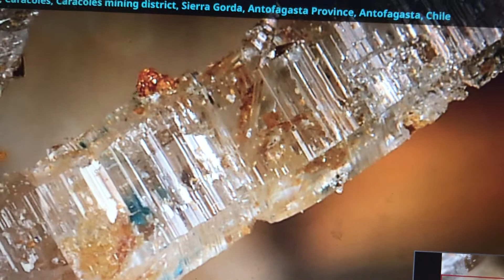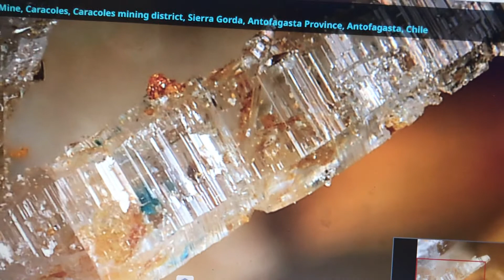5 июня 2022 г.